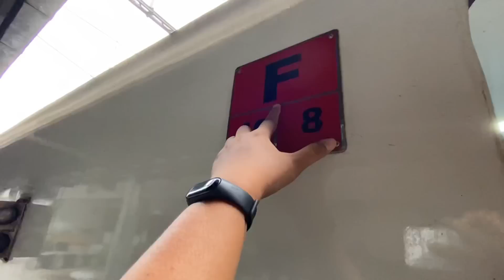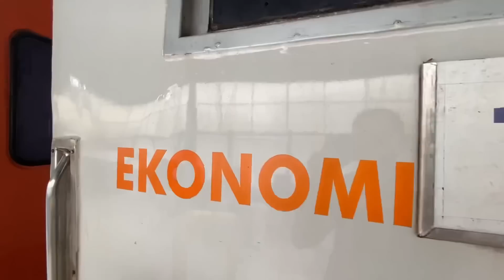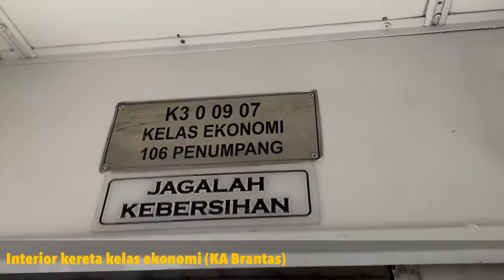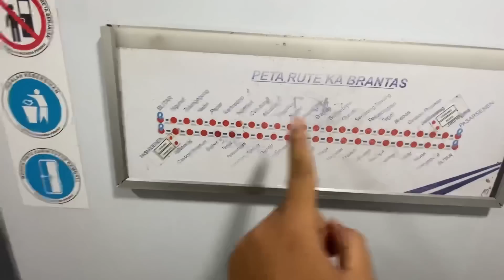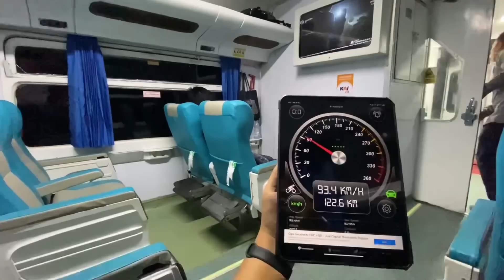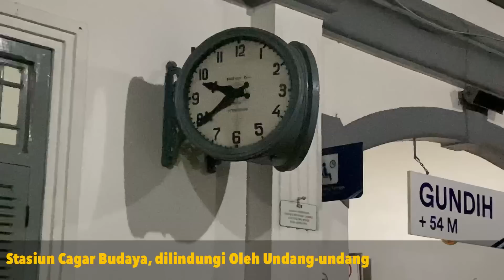JAKARTA BLITAR KERETA EKSEKUTIF LAWAS LEBIH NYAMAN‼️Naik Kereta Api Brantas Eksekutif Kaca Lebar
13 Jam Naik kereta api Brantas Di kereta eksekutif lawas yang nyaman￼.

Kereta api Brantas adalah kereta api yang melayani rute dari stasiun Jakarta pasar Senen tujuan stasiun Blitar, membawa dua kelas dalam satu rangkaian yang terdiri dari kereta kelas ekonomi dengan kapasitas tempat duduk 106 kursi dan kereta kelas eksekutif dengan kapasitas tempat duduk 50 kursi.￼
Dalam perjalanan dari Jakarta menuju Blitar menempuh waktu sekitar 13 jam 10 menit, Dengan rute perjalanan dari stasiun pasar Senen mengambil jalur lintas utara sampai dengan Semarang Tawang, Lalu perjalanan dilanjutkan menuju jalur lintas tengah melintas stasiun Gundih dan bergabung di jalur lintas Selatan di stasiun Solo Jebres￼.

Alhamdulillah Pada perjalanan naik kereta api Brantas eksekutif, Beruntungnya saya mendapatkan salah satu kereta eksekutif lawas yang terbilang nyaman. Dari sudut kekedapan suara, guncangan, dan Pendingin ruangan yang terbilang baik Juga dilengkapi dengan kaca yang super lebar sangat cocok untuk menikmati perjalanan selama di waktu siang hari￼. Ditambah lagi pada saat itu saya mendapatkan tiket harga Promo yang di mana tiket tersebut adalah promosi kemerdekaan HUT RI ke 77￼

Nama KA : KA Brantas
Relasi :  Stasiun pasar Senen - stasiun Blitar PP￼
Kelas : eksekutif
Harga tiket : Rp 340.000 - Rp 480.000 (Harga tiket Dapat berubah ubah tergantung kapan hari pemesanan dan kapan waktu pemesanan tiket. Pada saat itu saya mendapatkan harga tiket￼ promo Rp 170.000)￼

Adapun susunan dalam video sebagai berikut
00:00 opening
00:59 Syarat perjalanan terbaru naik kereta￼
02:28 Kereta api Brantas Tiba di stasiun pasar Senen￼
04:32 Proses pemasangan lokomotif dengan rangkaian kereta￼
06:11 Sekilas tentang kereta Brantas￼
08:43 Tips berburu tiket promo
09:57 Masuk ke dalam rangkaian kereta Brantas eksekutif￼
11:59 KA Brantas diberangkatkan dari stasiun Jakarta pasar Senen￼
13:03 KA Brantas tiba di stasiun Cikarang￼
14:58 KA Brantas tiba di stasiun Haurgeulis￼
15:46 KA Brantas tiba di stasiun Jatibarang￼
17:40 KA Brantas tiba di stasiun Cirebon Prujakan￼
19:02 Kuliner di kereta makan nasi Jamblang khas Cirebon￼
20:47 Kak Brantas tiba di stasiun Brebes Tegal￼
23:16 KA Brantas tiba di stasiun Semarang Tawang￼
25:34 Interior dan fasilitas KA Brantas eksekutif￼
27:21 KA Brantas tiba di stasiun Gundih, stasiun Cagar budaya￼ tunggu silang KA Brawijaya
28:56 Kuliner di kereta makan malam nasi ayam Geprek
30:14 KA Brantas tiba di stasiun Solo Jebres￼
31:57 Kesan dan kesimpulan perjalanan naik KA Brantas eksekutif￼
33:15 KA Brantas tiba di stasiun Blitar, closing￼